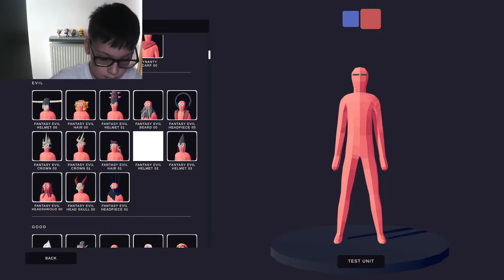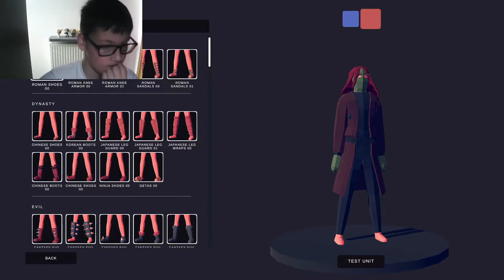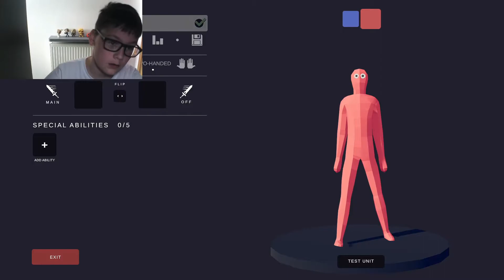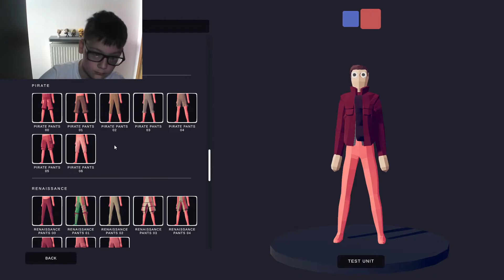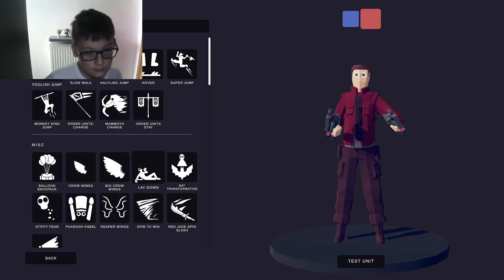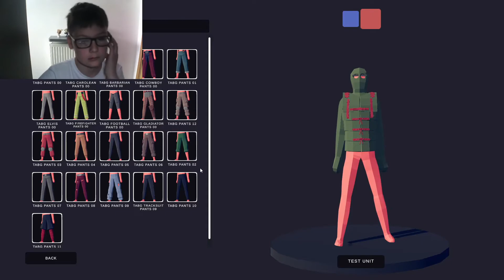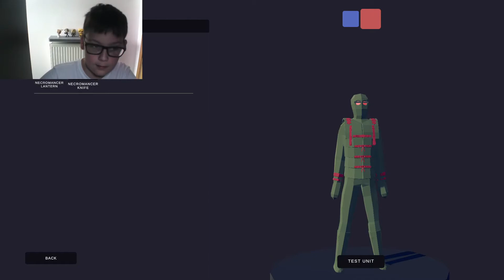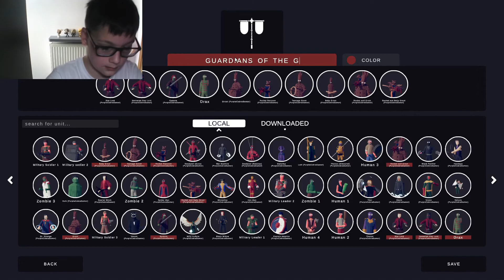Making Star Lord, Gamora, and Drax in TABS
In this video I make the Remaining Original Guardians of the Galaxy.